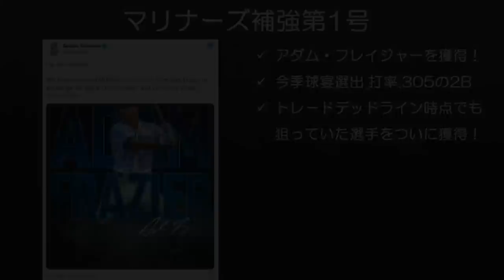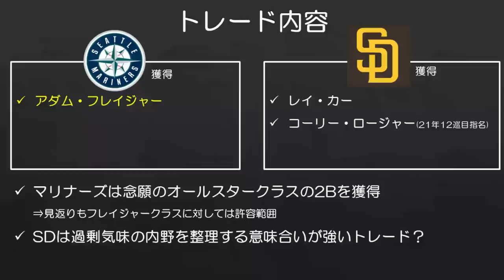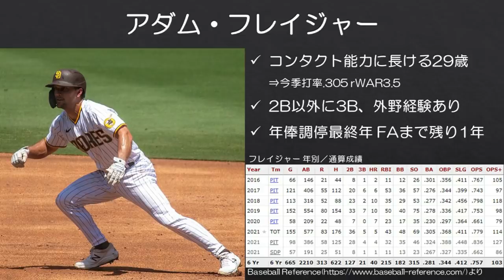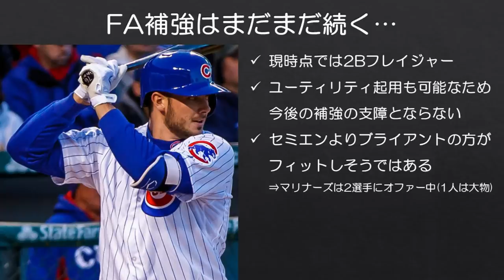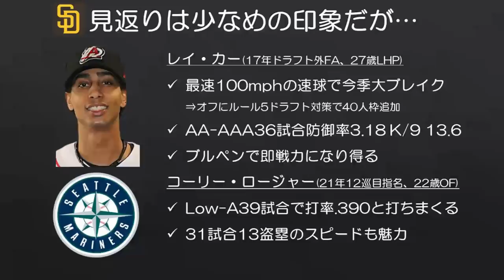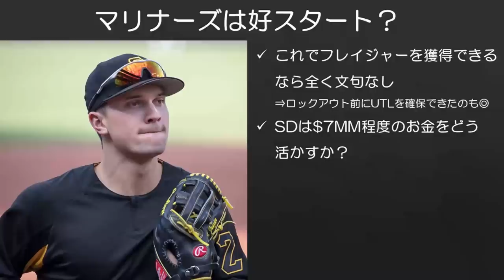【MLB】マリナーズ、今季球宴選出フレイジャー獲得！！！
アダム・フレイジャーさん、ようこそマリナーズへ。